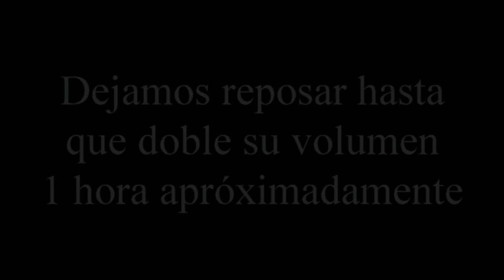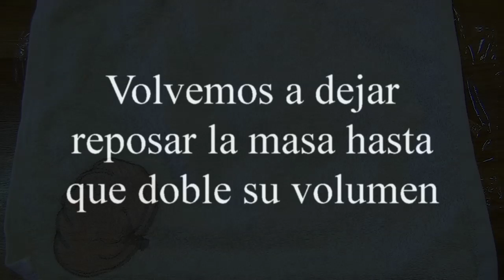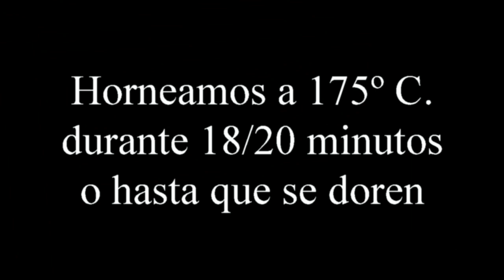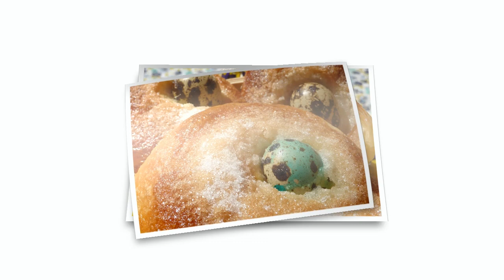Cómo hacer Monas de Pascua | LHCY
La Mona de Pascua es un dulce típico del levante español. En cada provincia se prepara de forma diferente, pero todas tienen en común una larga tradición.

La Mona de Pascua es una especie de bollo dulce y muy tierno. Suele ir adornada con un huevo cocido y se pueden hacer del tamaño que queramos, incluso, en forma de rosca familiar.

Aunque en las confiterías de la Región de Murcia podemos encontrar Monas todo el año, este delicioso dulce cobra mayor protagonismo es las fiestas de Semana Santa.

Si os gusta los vídeos por favor darle a "ME GUSTA", y/o "COMPARTIR" los vídeos con vuestro amigos y familia. A cuanta más gente le lleguen los vídeos, más vídeos podremos hacer! GRACIAS!

Nombre de la pista: Petit talibé
Artista: Löhstana David